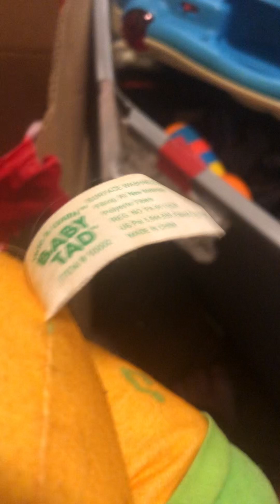Baby toyon during battery